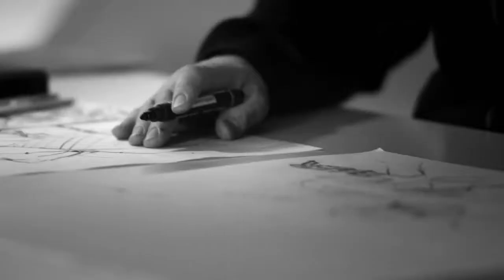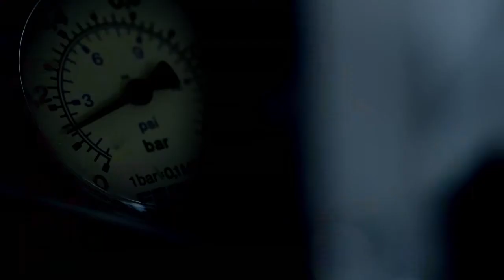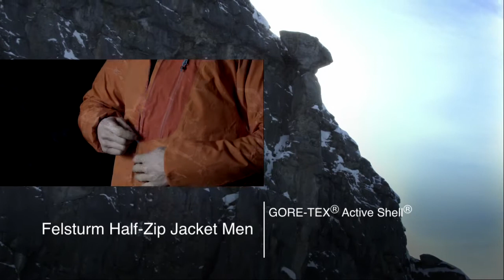Mammut - Eiger Extreme